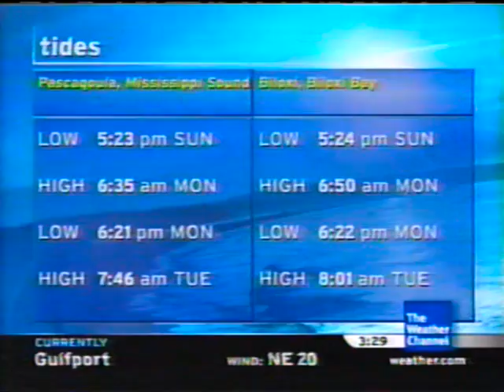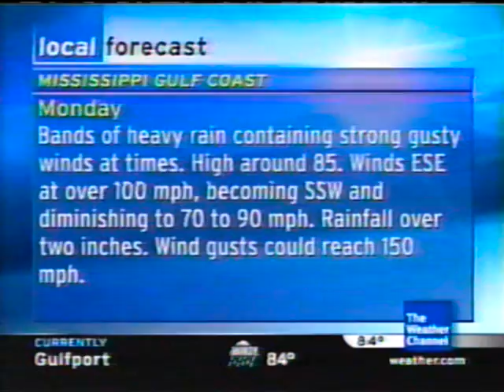Clip 2 of Hurricane Katrina local forecast 8/28/05 3:28pm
Local forecast recorded the day before Hurricane Katrina hit.

Notice the outer bands starting to affect the coast!